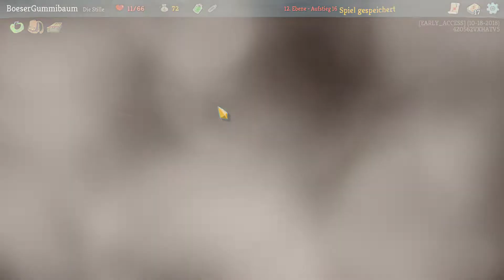Let's Play Slay the Spire Aufstiegsmodus 71 [Deutsch | Gameplay]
Aufstiegsmodus 16 mit der Stillen.

Wenn ihr mal live zuschauen wollt, schaut bei meinem Twitch-Kanal vorbei